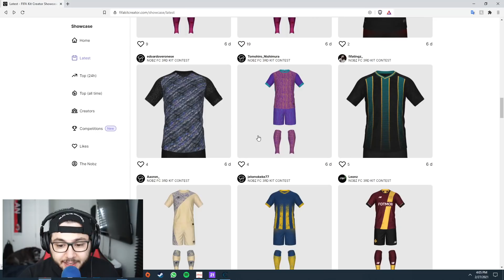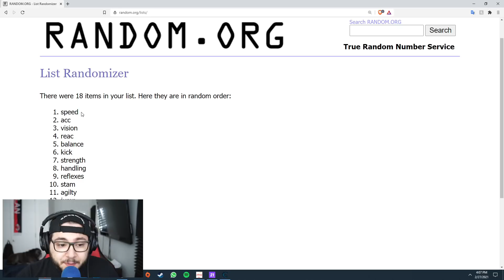THE BICYCLE KICK!! FIFA 21 NOBZ FC CAREER MODE #72 [CREATE A CLUB]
at 34:12 to enter the 3rd kit contest 😊

We attempt to take brand new club in FIFA 21 all the way to glory. While using Academy Players and relatively unknown players along the way!

BOTTOM RIGHT there will be a RED PANEL, CLICK IT - OTHERS - SEARCH FOR USER... - ADAMNOBZ4 - ACTIVATE.
Then you should be able to look us up as "SPAL" which is Nobz FC, see if you can find some gems, will update the save file after every episode!

• Social Links!